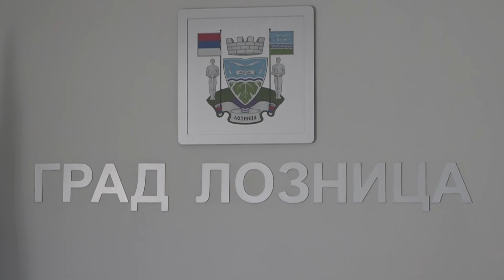Loznica i BicikLO potpisali Memorandum o saradnji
Grad Loznica i Planinsko biciklističko društvo „BicikLO“, potpisali su danas Memorandum o saradnji u cilju unapređenja biciklističkog saobraćaja na teritoriji Grada, promocije i popularizacije biciklizma i formiranja servisa javno dostupnih bicikala.

Memorandum su potpisali gradski menadžer Dejan Stalović i predstavnik društva „BicikLO“ Zoran Bogićević.Više je razloga koji su doveli do toga da potpišemo danas Memorandum o saradnji, jedan od njih je pre svega zajednički cilj rukovodstva grada i društva „BicikLO“ da promovišemo i popularizujemo biciklizam u našem gradu i kulturno-istorijske i turističke vrednosti kojima naš grad obiluje.

Drugi važan razloga je formiranje servisa javno dostupnih bicikala za koje će „BicikLO“ donirati deset repariranih bicikala, a Grad Loznica obezbediće još 20 bicikala u narednom periodu – kazao je Stalović i dodao da će uskoro formirati Radnu grupu i izraditi mini akcioni plan koji će precizirati rokove i sve ono što treba da se radi.

„Ovo je odličan pristup, koji se temelji na istim ciljevima kojima teži rukovodstvo Grada Loznice, a to je dobra saradnja sa što većim brojem udruženja građana, promocija zdravih stilova života i sporta. Kroz Radnu grupu, koju je formirao gradonačelnik, radimo na pronalaženju načina da povežemo Loznicu, Banju Koviljaču i Tršić biciklističkim stazama i da u gradskom jezgru, gde je to moguće, u skladu sa zakonskim propisima formiramo zone sa ograničenjem brzine vožnje do 30 kilometara na čas čime ćemo doprineti bezbednosti biciklizma u našem gradu imajući u vidu da je usvojena i Strategija bezbednosti saobraćaja u našem gradu“ – zaključio je Stalović.
Predstavnik Planinsko biciklističkog društva „BicikLO“ Miloš Đuričić rekao je da su zadovoljni potpisivanjem Memoranduma sa Gradom ističući da je to jedan od najbitnijih koraka u daljem napretku i razvoju biciklizma kao urbanog vida prevoza.

„Drago nam je da je Gradska uprava prepoznala našu želju i inicijativu. Konkretan povod za potpisivanje Memoranduma je unapređenje biciklističkog saobraćaja u urbanim delovima grada i uspostavljanje nukleusa sistema javno dostupnih bicikala koji će biti kapisla za dalji razvoj urbanog biciklizma i koja će naš grad učiniti pristupačnim ovoj kategoriji učesnika u saobraćaju. Ideja je da servis zaživi na proleće zato što smo ugovorom sa donatorom, Beogradskom otvorenom školom, propisali korake u realizaciji projekta. Mi doniramo reparirane bicikle i zato je potrebno vreme da se osposobe za saobraćaj. Pre zvaničnog puštanja u rad sistema organizovaćemo u saradnji sa Gradskom upravom edukacije stanovništva. Cela ideja počiva na ideji o smanjenju posledica klimatskih promena s obzirom na to da je bicikl prepoznat kao moćno sredstvo koje tome doprinosi“ – kazao je Đurović.